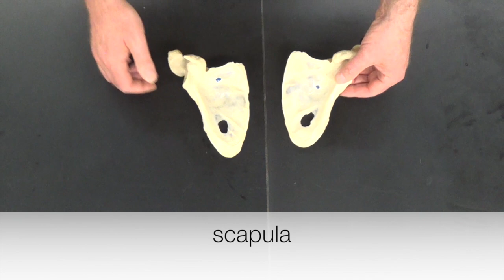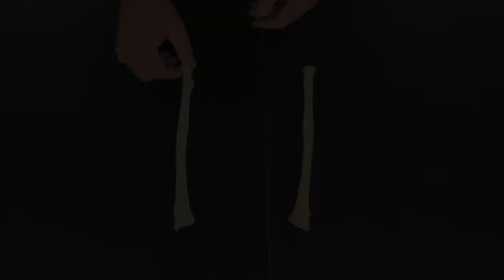The Upper Limb, Right vs Left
This video is about The Upper Limb, Right vs Left